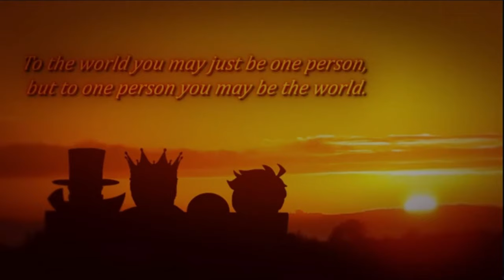sing Golden Hour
I can say without any doubt that this is the best video cover I've ever done. I almost leave a tear !